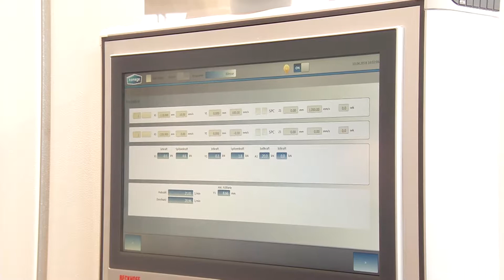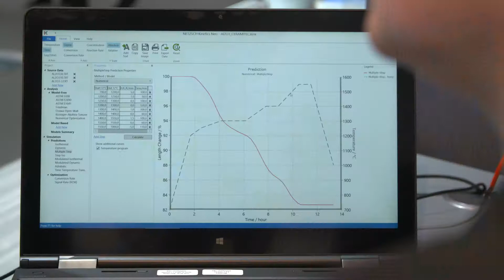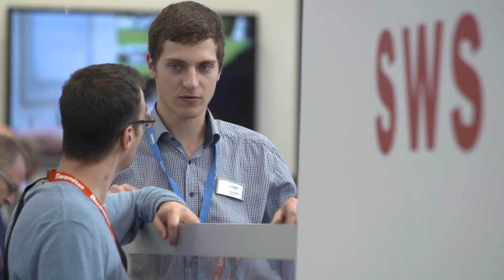ceramitec 2018 | Technical ceramics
Technical ceramics have really dynamic potential. There are new impulses coming from energy technology, fine ceramics, and the automotive industry. The number of exhibitors in the sector at ceramitec has risen by 20 percent, and the special show Ceramic Applications has been extended. High-performance ceramics are making new demands on raw materials, additive manufacturing, machinery and kilns, thus boosting the entire ceramics industry.

An important aspect in the production of technical ceramics is quality assurance. Komage is integrating an automated test system into its press for the first time in order to ensure the highest precision and purest structure in ceramics.

Thomas Kranz, Sales Komage :
If a faulty component at the end of the production chain gets noticed in the final test, then you’ll already have put all your energy and costs into it. So it’s important that you check certain parameters at the very start, right after the production itself - for example, force, weight, any special geometric features – so you can tell whether a part is good or bad.

With this automated production line, the company is taking a decisive step towards Industry 4.0. Netzsch is also clearly in favour of this digital transformation. Its innovative software simulates the firing process and helps to save time, energy and material.

Alexander Frenzl, Head of Glass, Ceramics & Building Materials Netzsch:
Instead of time-consuming test cycles, you take the direct route, so to speak, with the information you have from thermal analysis, into the software, simulation, and modelling, and then you can do everything digitally - otherwise you’d have to spend a lot of time describing trial-and-error studies or having to try them out.

But not only the production of ceramics is being optimized - technical ceramics itself is extremely important in the context of Industry 4.0.

Dr. Michael Zins, Deputy Institute Director, Fraunhofer IKTS:
Ceramic sensors are extremely powerful and can be used in conditions where other material combinations are no longer functional. So if I want to control and measure something, I have to grasp it first – and that’s where ceramics is the key technology.

At ceramitec, the high degree of innovation and the diverse fields of application of technical ceramics are everywhere in evidence. As the heart of systems, especially sensitive ones, high-performance ceramics are predicted to have a bright future ahead of them.